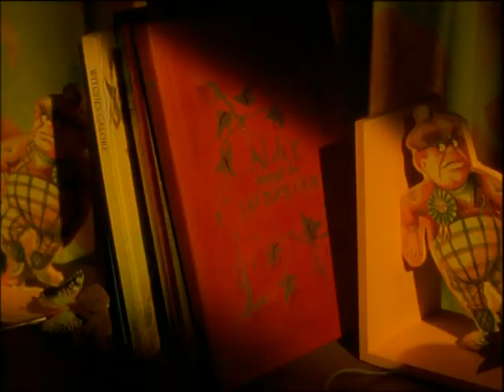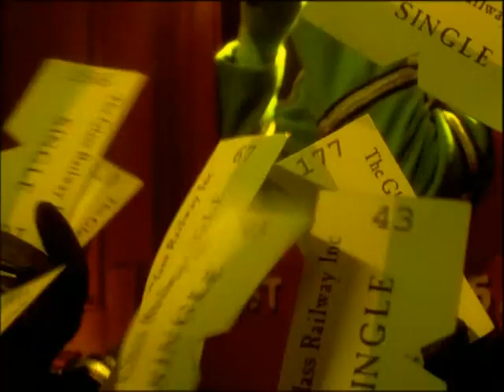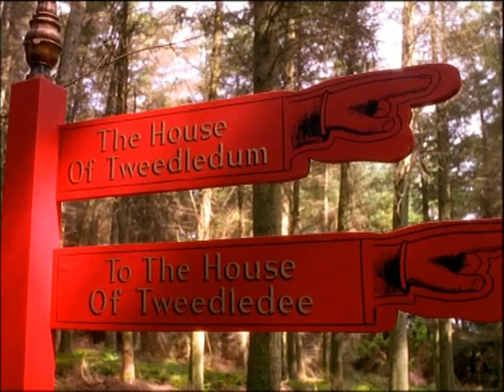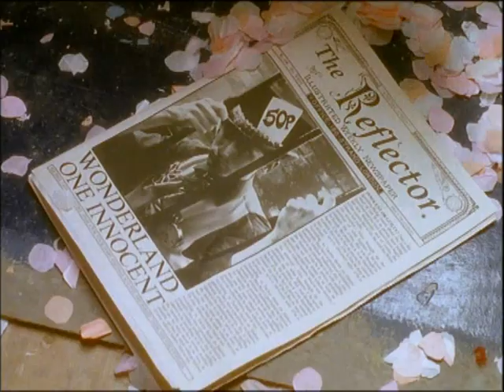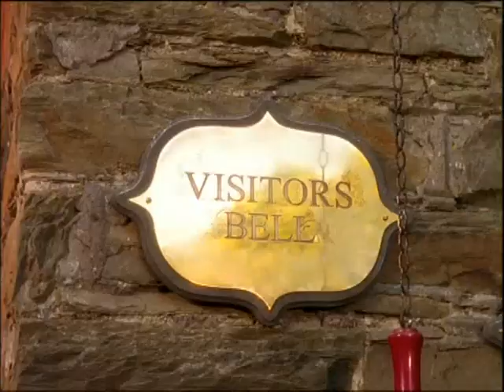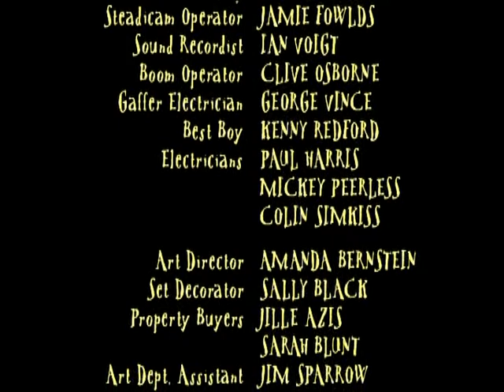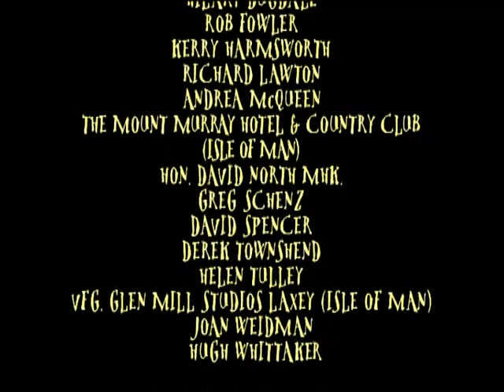ALICIA y El Espejo Mágico (Película en Español)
Reparto:
Kate Beckinsale · Jonathan Bailey · Desmond Barrit · Ian Holm · Steve Coogan · Penelope Wilton · John Cashen · Charlotte Curley.

Género: Fantástico
Grupos: Adaptaciones de Lewis Carroll

Sinopsis
Alicia está mirándose en el espejo de su dormitorio cuando, repentinamente, lo atraviesa y entra en un mundo de fantasía. El País del Espejo es un gigantesco tablero de ajedrez, donde la vida se ha convertido en un juego; Alicia, ahora un peón blanco, ha de cruzar el tablero y así transformarse en Reina. Bajo las enseñanzas de la malhumorada Reina Roja, Alicia emprende el fantástico viaje y conoce los personajes más divertidos y estrafalarios, viviendo extraordinarias aventuras.